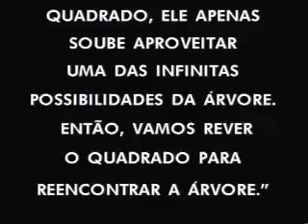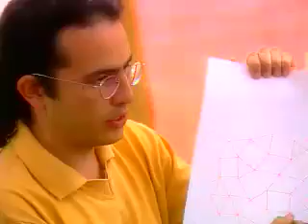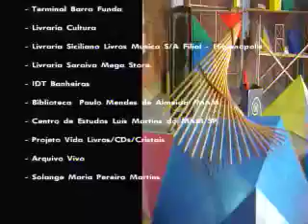Nas malhas da geometria. (Mão na forma)